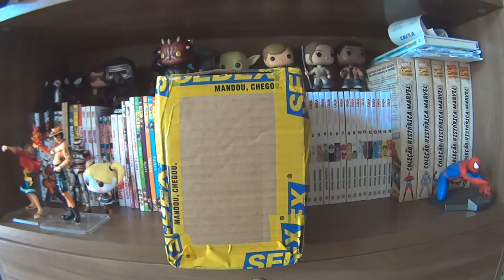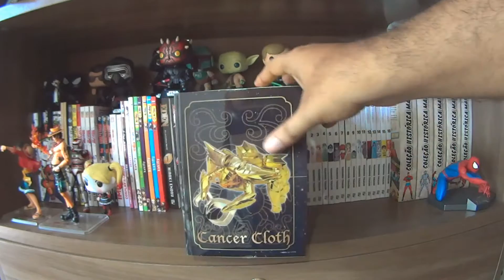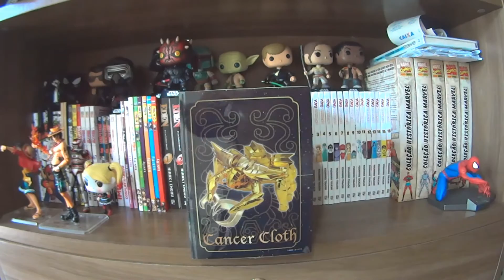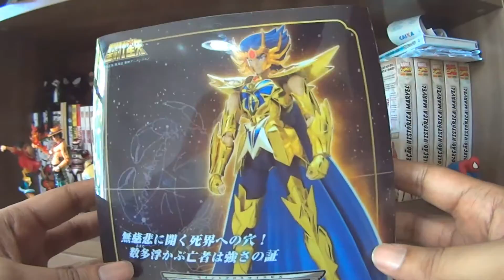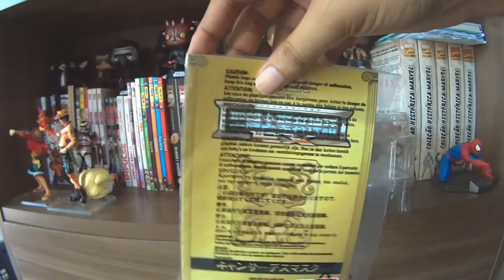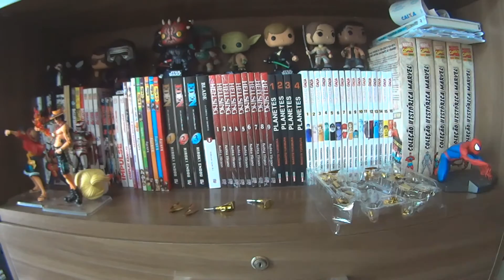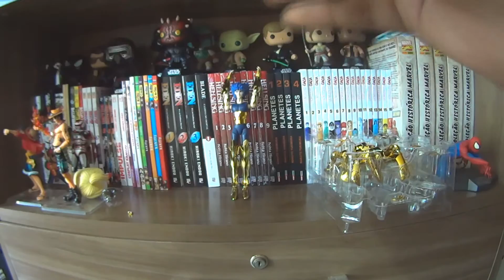45 - Unboxing | Máscara da Morte - Cancer Cloth Myth EX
Série de unboxings com action figures, bustos, estátuas e/ou vinyl.

Acompanhe no Instagram também as fotos dos produtos(Quadrinhos, mangás, canecas, action figures/colecionáveis, jogos e etc) que estarão nos vídeos.

Gravado com Sony Action Cam AS-15